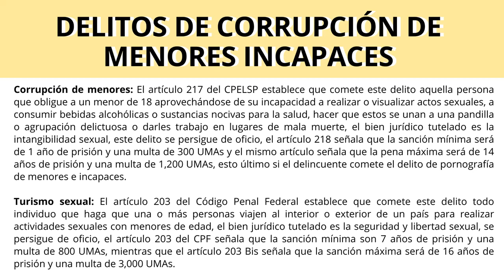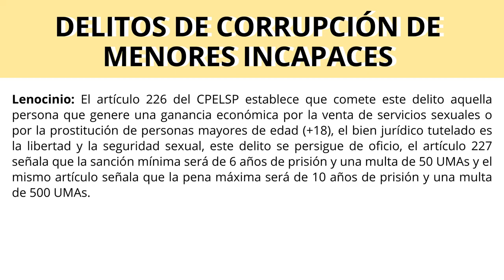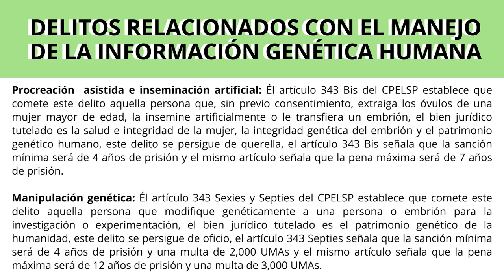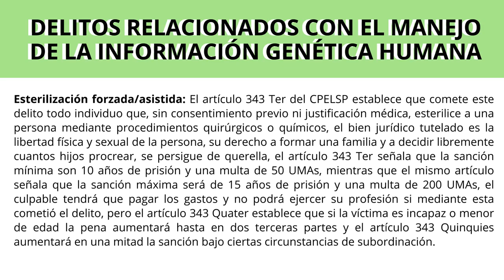Karol G, Evidencia 1 Delitos.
Delitos de corrupción de menores y delitos relacionados al manejo de la información genética humana.